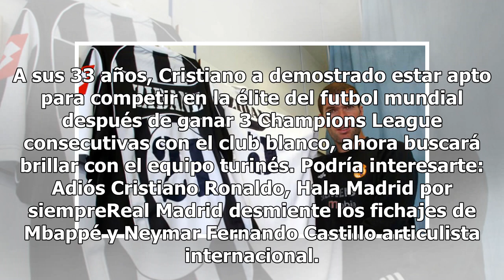¿Cuánto dinero ganó la Juve por vender camisetas de Cristiano Ronaldo?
La compra de Cristiano Ronaldo por parte de la Juventus de Turín, no salió tan cara después de todo, y es que el club ‘Bianconeri’ ya está engordando su bolsillo por el fenómeno de marketing que representa CR7. Tan solo en ventas de camisetas con su nombre y número, el club italiano ya recuperó prác...